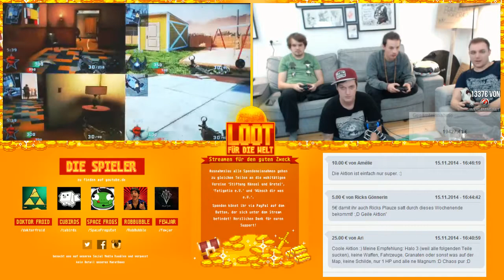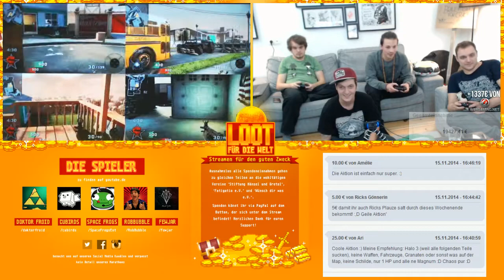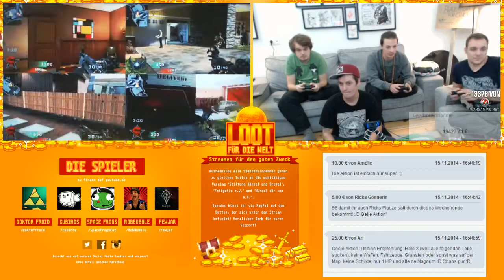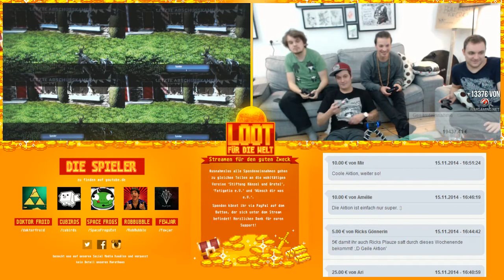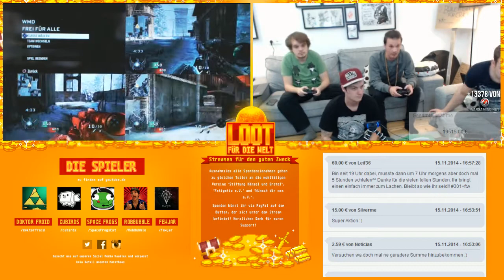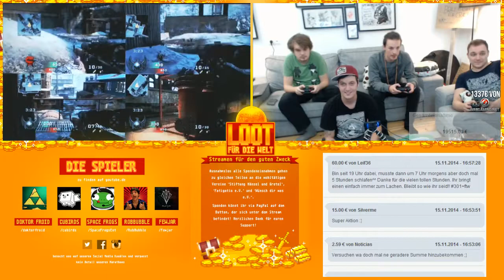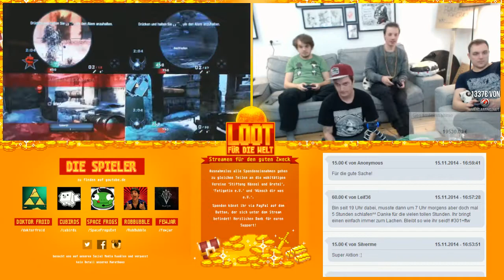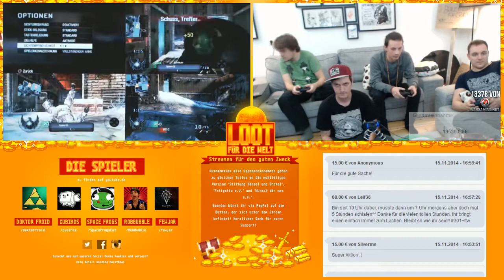[GER]Loot für die Welt - 24-48h Charity Stream PART 2/2 - 5 / 34